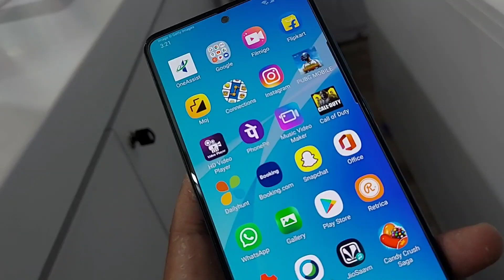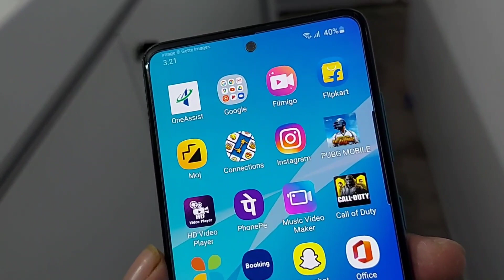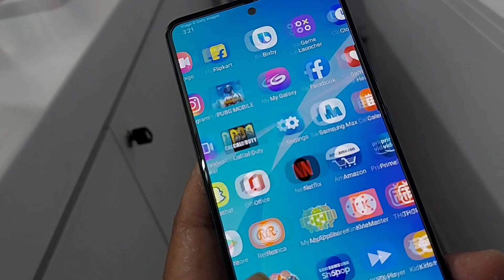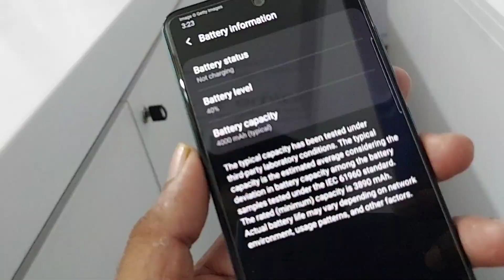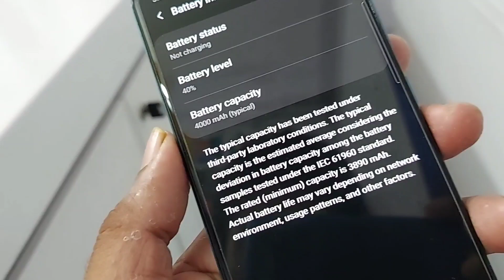Samsung Galaxy A51 Buy Now End 2020-2021 ?? My Honest Opinion !! Techno Rohit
Samsung Galaxy A51 Buy Now End 2020 ?? My Honest Opinion !! Techno Rohit |

Queries Solved:-
Samsung Galaxy A51 Buy End 2020.
Samsung Galaxy A51 Review.
Samsung Galaxy A51 Buy Now.